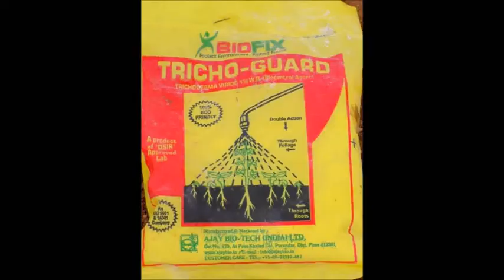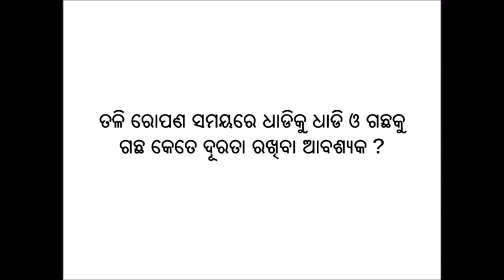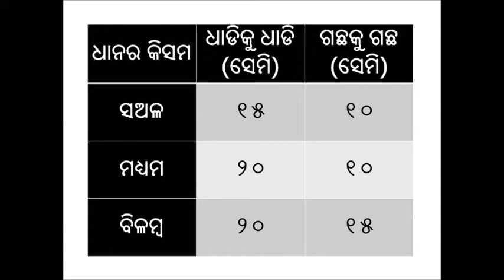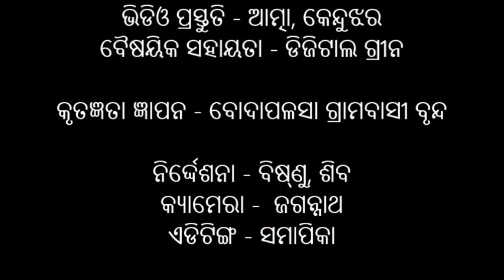Transplantation in paddy cultivation_Odia_DoA_Keonjhar_Odisha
This video is produced in Keonjhar district of Odisha, India under a collaboration between Department of Agriculture and Farmers’ Empowerment, Govt of Odisha and Digital Green to amplify agriculture extension using community videos. For more information on this project and Digital Green’s other work in Odisha, please